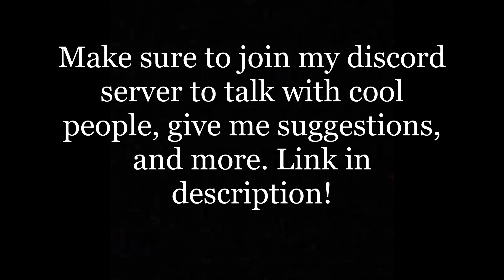400 Subscriber Bridging/Clutching montage